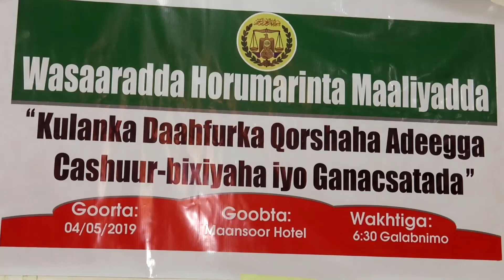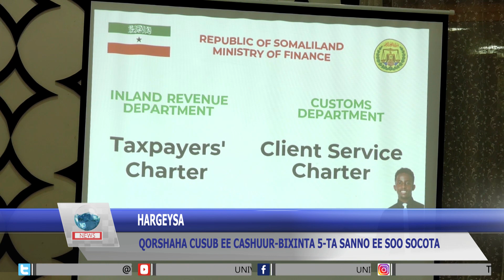WASAARADDA MAALIYADDA EE SOMALILAND OO SOO BANDHIGTAY QORSHAHA CUSUB EE CASHUURTA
NURADIN COLJOOG